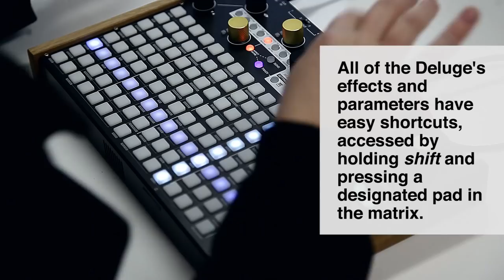Deluge - Basic Workflow Tutorial with Peach Milk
New Zealand producer Peach Milk writes a song in real-time and talks about her process and workflow along the way.